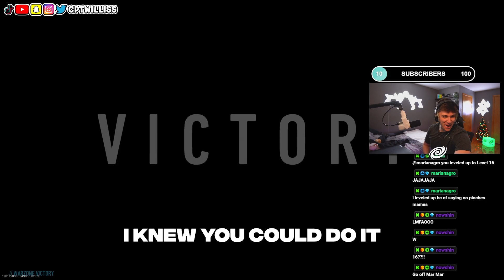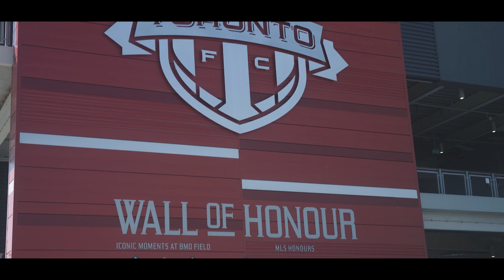This Warzone Win Led to an Epic Surprise ft. CPT Willis and Matt Polster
New England Revolution vs Toronto FC game footage from "HIGHLIGHTS: Toronto FC vs. New England Revolution | May 6, 2023"

Topics in this video: Matt Polster,USA,New England Revolution,soccer highlights,world cup highlihgts,soccer on fox,fox soccer highlights,2022 FIFA World Cup,fifa world cup,fifa world cup 22,soccer,nerevs,revs,revolution,new england,mls,sports,warzone 2,warzone,call of duty modern warfare 2,call of duty,content creator,matt polster,cpt willis,matt polster reacts to blue lock

The New England Revolution is an American professional soccer club based in the Greater Boston area that competes in Major League Soccer (MLS), in the Eastern Conference of the league. It is one of the ten charter clubs of MLS, having competed in the league since its inaugural season.
The club is owned by Robert Kraft, who also owns the New England Patriots along with his son, Jonathan Kraft. The name "Revolution" refers to the New England region's significant involvement in the American Revolution that took place from 1775 to 1783. The FIFA World Cup, often simply called the World Cup, is an international association football competition contested by the senior men's national teams of the members of the Fédération Internationale de Football Association (FIFA, the International Federation of Association Football), the sport's global governing body.